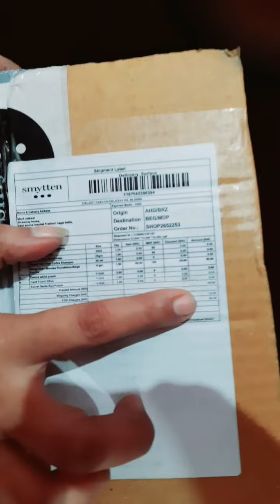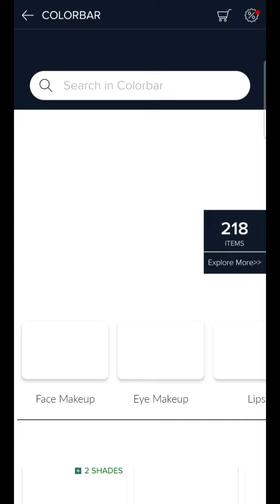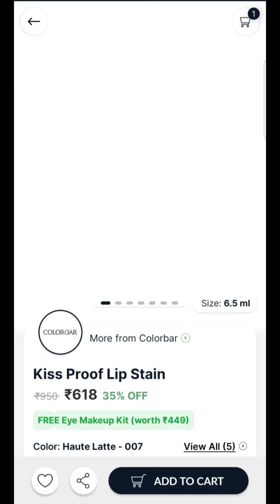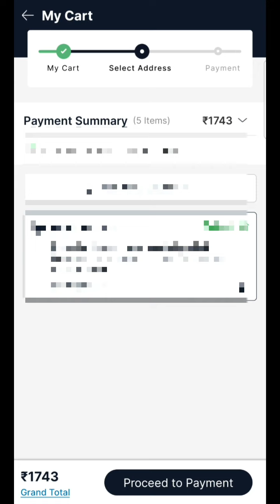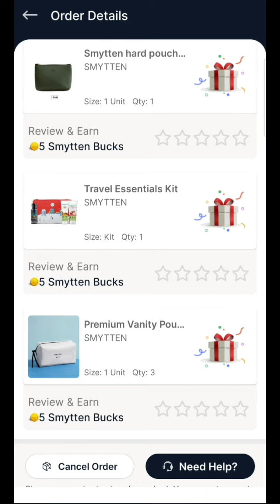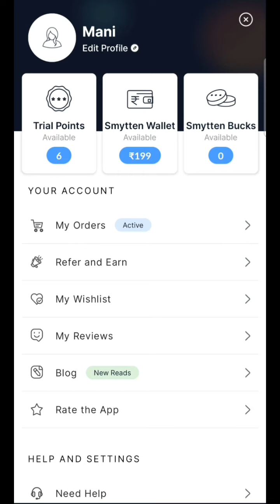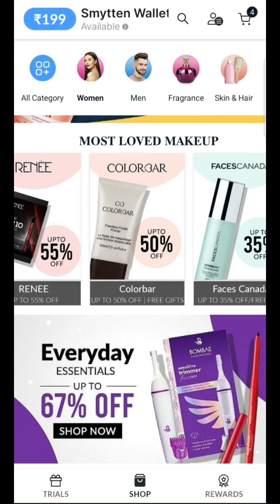smytten product only in 68 rp😳trick video#smytten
refferal code for exta bucks 😲 .. vYh2Twd

combo products link